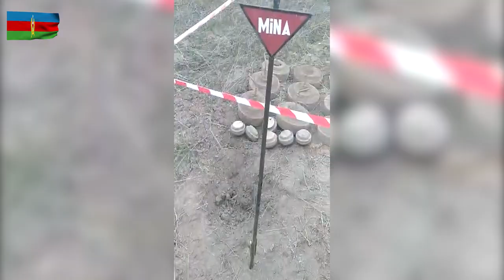Azad edilmiş ərazilərimizdə dislokasiya olunan bölmələrimizin mühəndis təminatı üzrə tədbirlər